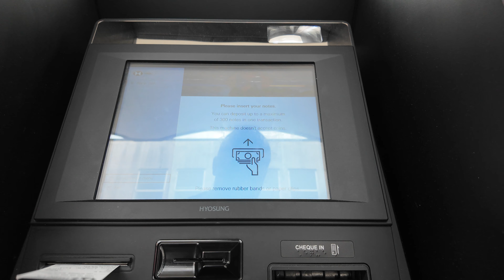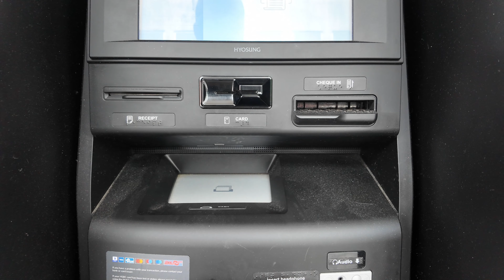U Engleskoj vas banke plaćaju i do £200 godišnje da biste koristili njihove usluge💵